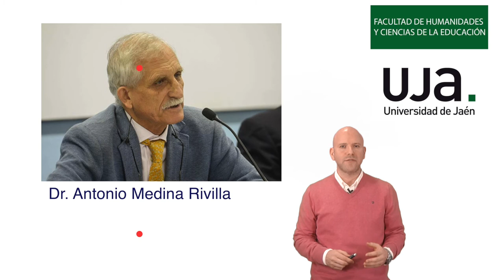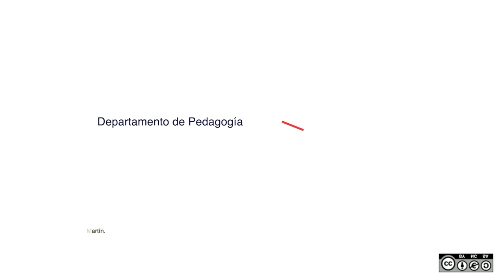Ciclo de Conferencias Internacionales. Del 29 de noviembre al 3 de diciembre de 2021.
Enlace para realizar la inscripción gratuita (solo funciona utilizando la cuenta TIC de la UJA):